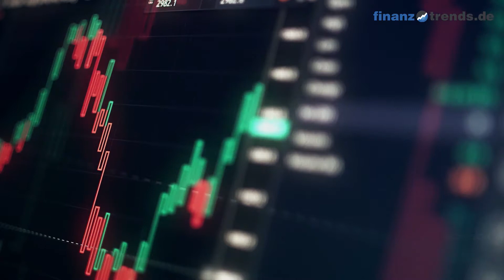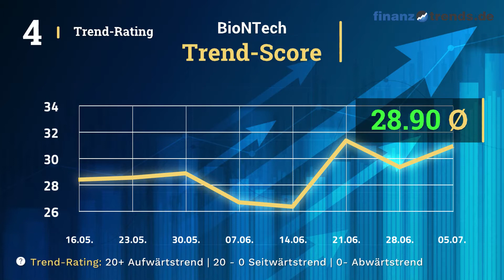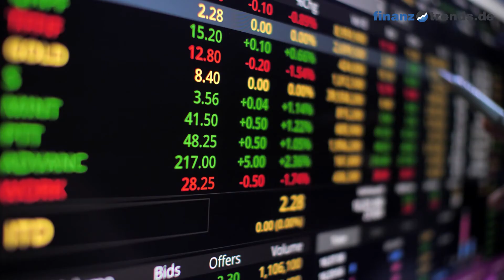BioNTech Aktienanalyse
In diesem Video erhalten Sie eine aktuelle Bewertung der BioNTech Aktie (ISIN: US09075V1026) nach dem bewährten Fünf-Bullen-Rating-System von Finanztrends. In dieser technischen Analyse betrachten wir das 30-Tage-Momentum, die Relative Stärke nach Levy, das Trend-Rating, den Hype-Faktor und den GD200-Vergleich. Wenn eine Kennzahl einen gewissen Schwellenwert überschreitet, deutet das auf einen steigenden Trend hin. In diesem Fall legt der Indikator einen Kauf nahe und das Wertpapier erhält in unserem Fünf-Bullen-Rating-System einen Bullen. Die Anzahl der Bullen liefert für die Aktie eine Gesamtbewertung und Sie erhalten somit eine klare Antwort auf die Frage: kaufen, halten oder verkaufen? Die Indikatoren unseres Fünf-Bullen-Rating-Systems: Das 30-Tage-Momentum analysiert den kurzfristigen Trend der Aktie. Überschreitet Wert die Marke 1,05, gibt es einen kurzfristigen Aufwärtstrend – und die Aktie erhält von uns den ersten Bullen. Relative Stärke nach Levy: Hierbei handelt es sich um einen fortlaufenden Vergangenheitsvergleich, der nicht zu verwechseln ist mit dem „Relative Strength Index“ (RSI). Um die Kennzahl zu berechnen, wird der Wochen-Schlusskurs der Aktie durch das arithmetische Mittel der Wochen-Schlusskurse im jeweiligen Betrachtungszeitraum dividiert. Überschreitet die Kennzahl den Wert 1,05, gibt es einen kurzfristigen Aufwärtstrend – und die Aktie erhält von uns einen Bullen. Das Trend-Rating zieht Schlüsse aus den Kursbewegungen der letzten sieben Wochen. Wenn der Titel im Trend-Score den Wert 20 überschreitet und bei unserem Fünf-Bullen-Rating durchschnittlich über 2,5 liegt, deutet dies auf einen aufsteigenden Trend hin. Dann erhält die Aktie einen weiteren Bullen. Hype-Faktor: Wie wird der betrachtete Titel im Vergleich zur Konkurrenz gesehen? Befindet sich das Wertpapier im Betrachtungszeitraum unter den 100 beliebtesten Aktien und in der Top 3 der jeweiligen Peergroup, vergeben wir einen Bullen. GD200-Vergleich: Befindet sich der Kurs des Wertpapiers momentan mehr als Fünf Prozent über dem Gleitenden Durchschnitt der letzten 200 Tage, vergeben wir einen Bullen.